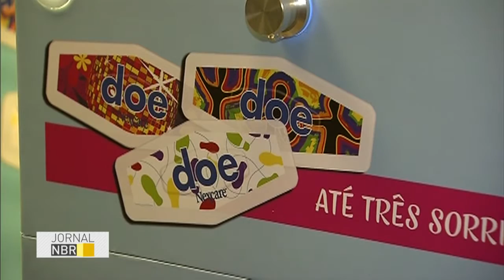Junho Vermelho incentiva frequência do ato que salva vidas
JORNAL NBR - 14.06.16: Nesta terça-feira, 14 de junho, é o dia mundial do doador de sangue. Durante todo o mês, a campanha Junho Vermelho quer incentivar mais pessoas a repetirem este gesto que salva vidas. O tema da campanha este ano é "O Sangue nos Une. Compartilhe vida! Doe sangue!".